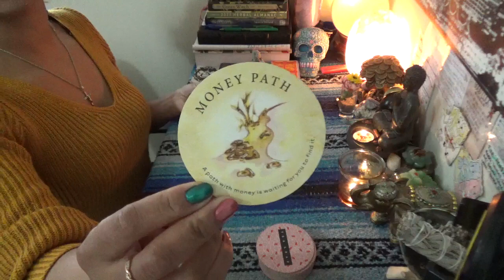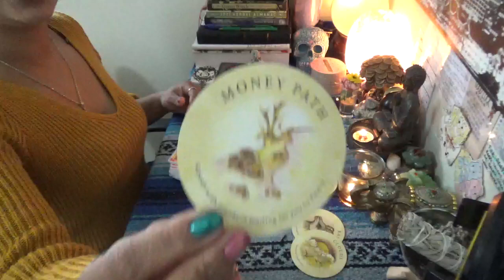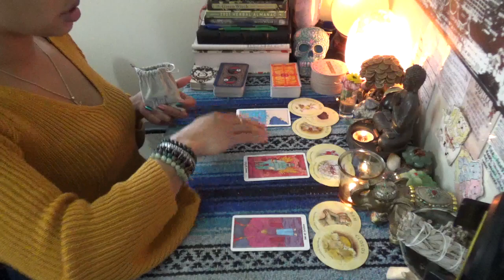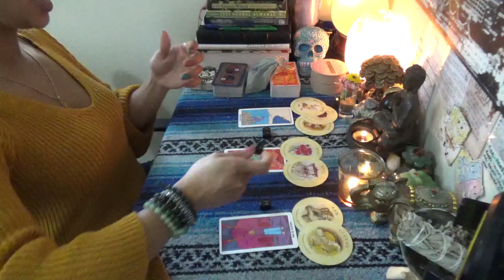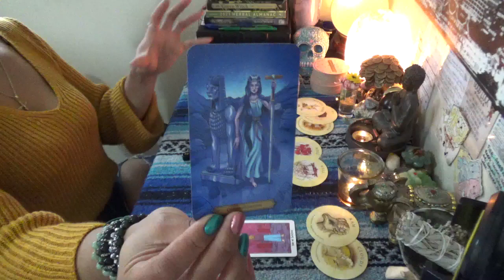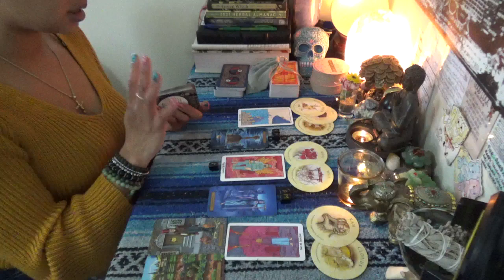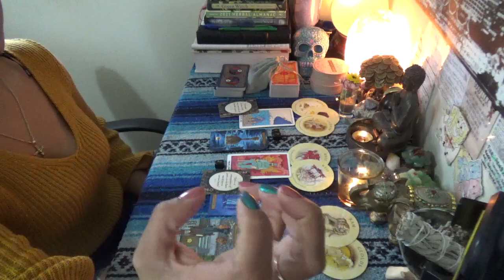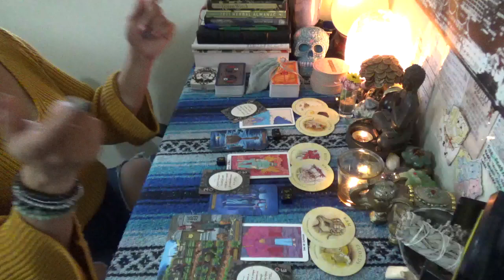♑️ CAPRICORN JANUARY 2021 BONUS READING♑️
♑️ CAPRICORN JANUARY 2021 ♑️ 👉🏾👉🏾👉🏾watch the full video on YouTube 💁🏽‍♀️Make sure y♑️ CAPRICORN JANUARY 2021 ♑️ 👉🏾👉🏾👉🏾watch the full video on YouTube 💁🏽‍♀️Make sure you like and subscribe to my YouTube so you don’t miss a thing

 SCORPION REDDZ TAROT PERSONAL READING PRICING LIST:
-5 Card 1 Oracle Quickie Read $25 15mins
-General Energy Reading $50 for 45min:
 -2 Question read is $75 1hr+